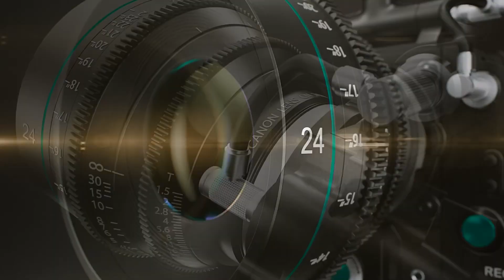Handball Masculino (2da regional) 26/03/2023 - AAAJ vs. San Lorenzo